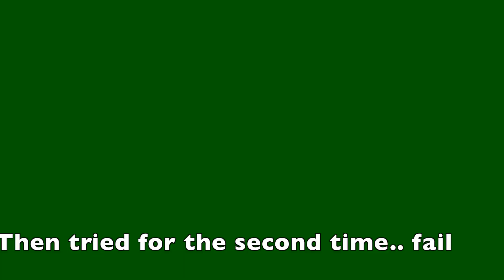Lewis v Tim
This is what goes down at Island School Football Training